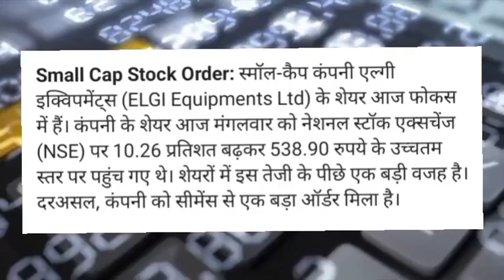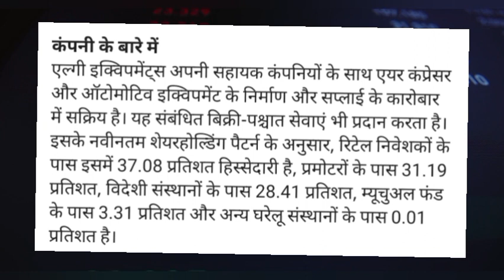ELGI Equipments Share news कंपनी को मिला बड़ा ऑर्डर😱 ELGI Equipments Share latest news!